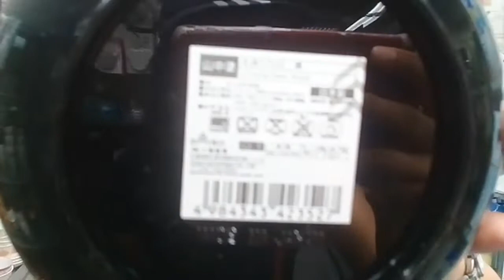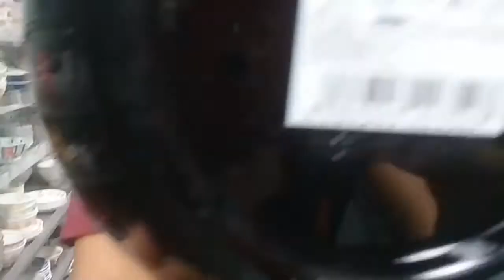SUNDAY REST DAY | CARIEH AN